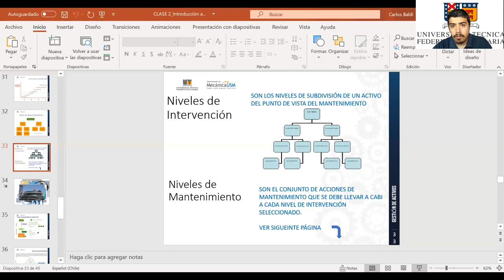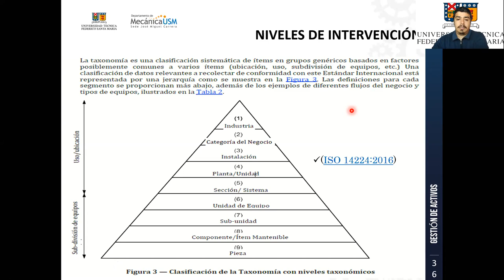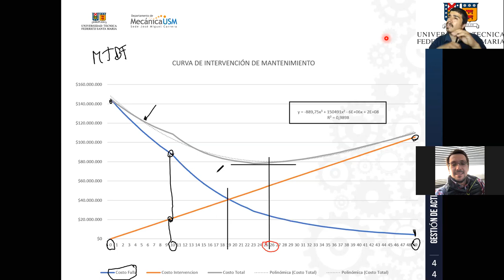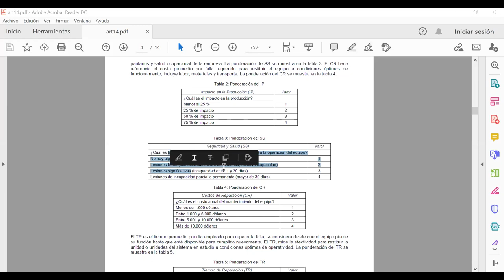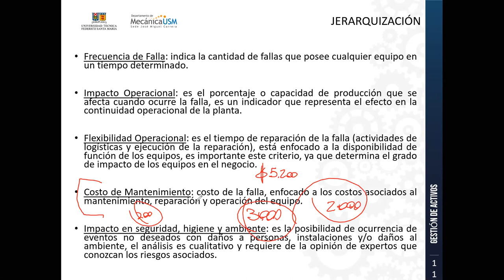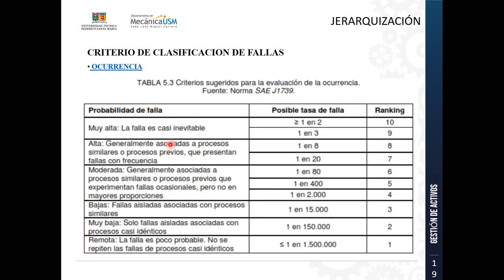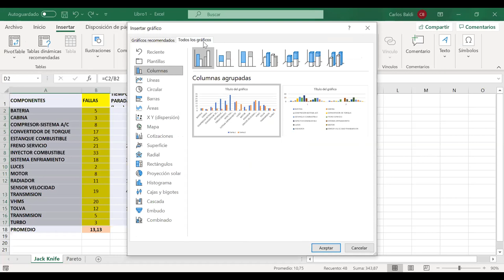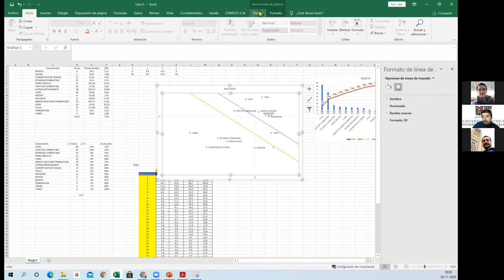Clase GestiónDeActivos Catedra IBTMI_20-11-2020